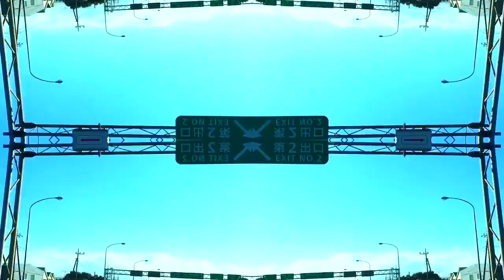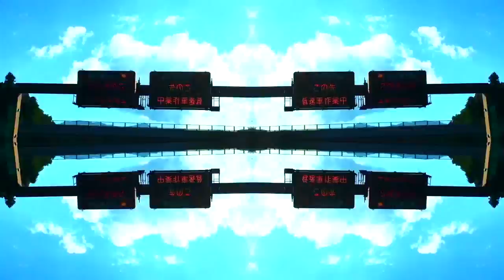LONG TALL EYELASH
1998年にリリースされ、世界中から熱狂的人気を得るビデオゲーム「LSD」のサウンドトラックが、発売から20周年を記念して新たにリヴァンプ（ゲームなどで改造時に使われる用語）され、2018年にリリース。
DIRECTED BY OSAMU SATO
CAMERA BY OSAMU SATO, KAZUHIRO GOSHIMA, ICHIRO TANIDA